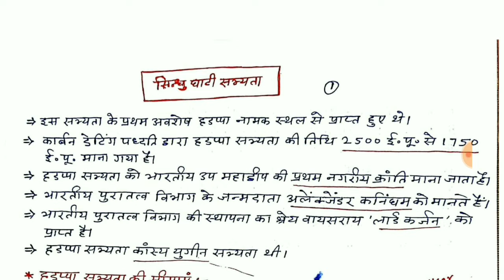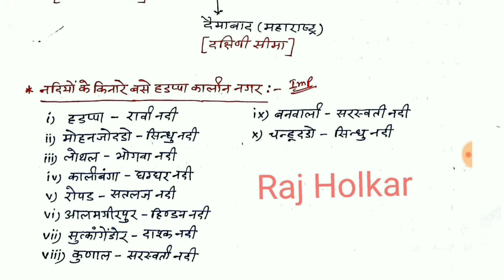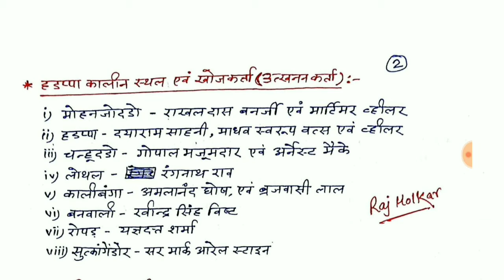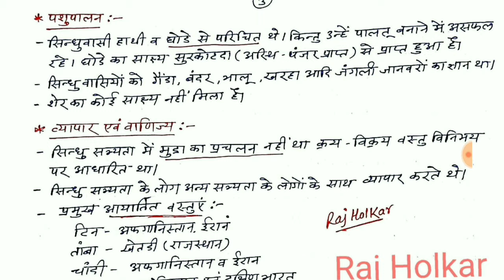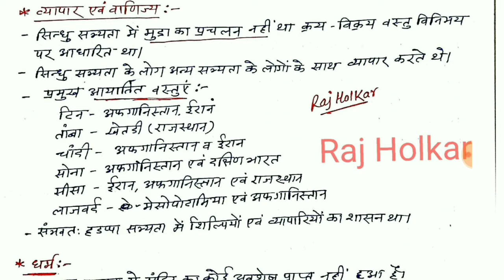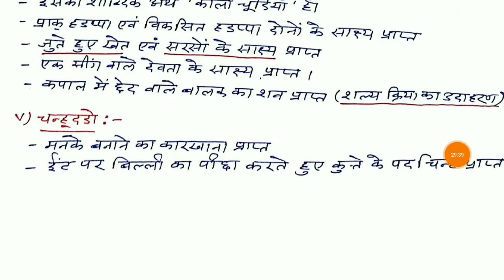कैसे खत्म हुई सिन्धुघाटी की सभ्यता। Full Lecture on Indusvalley Civilization